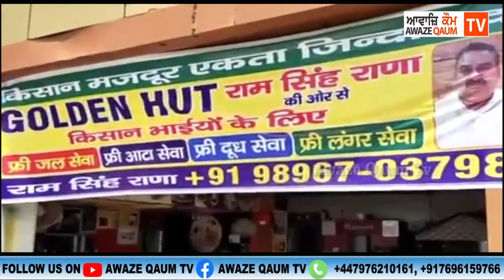goldenhut ਦੇ ਮਾਲਕ RANA ਦੇ ਹੱਕ 'ਚ ਨਿੱਤਰੇ ਕਿਸਾਨ